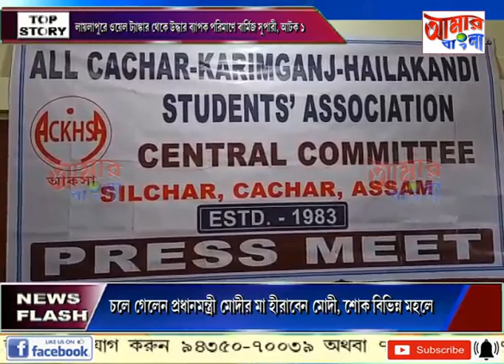AAMAR BANGLA NEWS # 30 12 2022